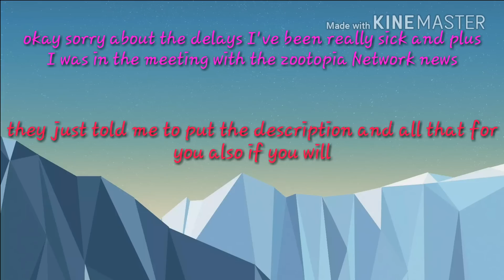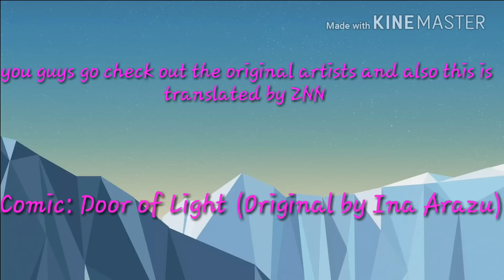nick and judy comic#33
Hey guys go check out the original artist here's the link below and the translators ZNN

Comic: There For You (Original by Konoya)
On a dreary day at work, Judy tells Nick a mysterious thing out of the blue. What does it mean

Comic: Door of Light (Original by Ina Arazu)
A very crucial portion of the movie went unseen, between Nick telling a hobbled Judy at the Natural History Museum that he's not going to leave her behind and Bellwether and her goons trapping them in the pit. And for good reason too, as it would've spoiled the climax of the movie. But the plan they came up with was a perilous one, especially for two people who had only made up a few hours ago. This powerful comic provides a very realistic imagining of that missing portion, as our two heroes try to escape their life-threatening situation.